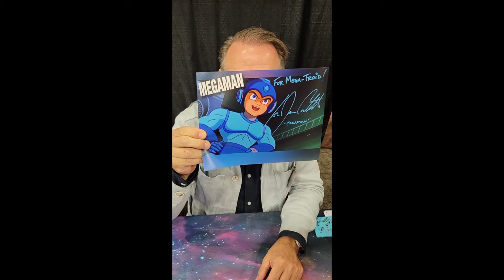MEGA MAN TOOK MY POWER!!!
"NOW I'VE GOT YOU POWER MEGATROID!!!"

Shoutout to Ian James Corlett for being cool and doing this!

I stream alot on Twitch! Come say hi!

And come chill in our Discord!